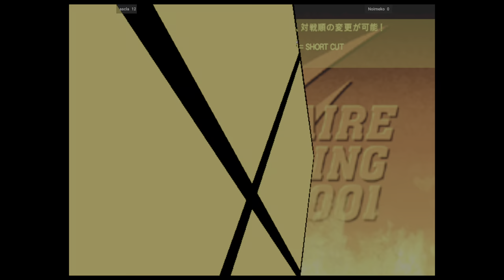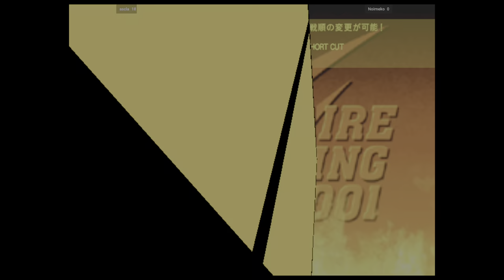Capcom Vs. SNK 2 - ascla VS Noirneko 🇰🇷🇻🇳 Fightcade 2